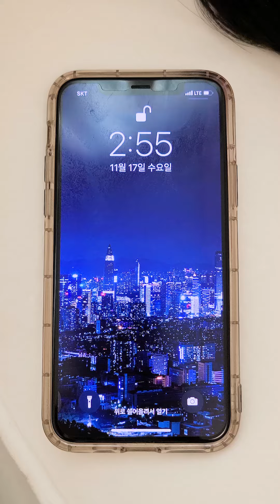급하게 나왔어..!!숏쀼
🌟숏쀼 추천

늦게 나와서 미. 미안;;